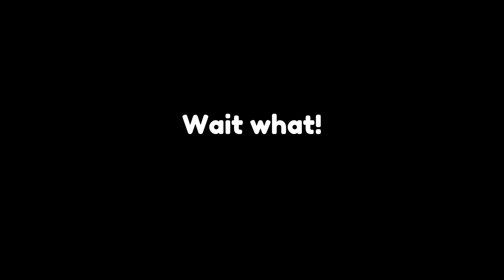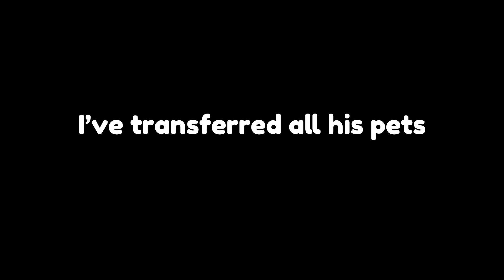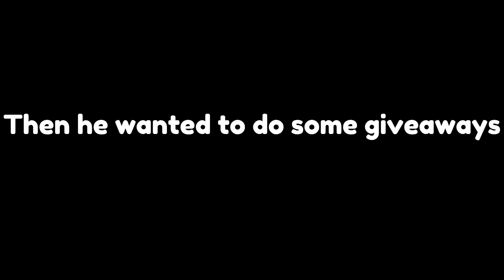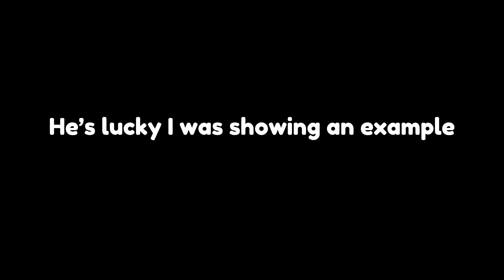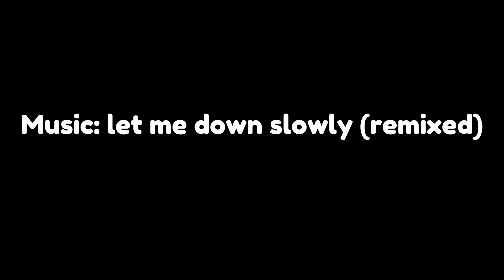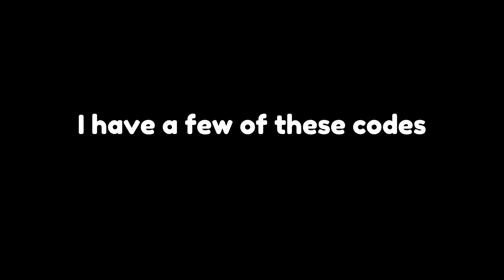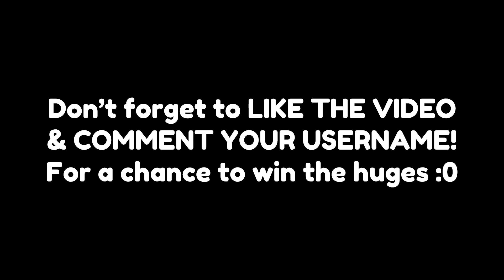JOIN NOW! EVERY 500 LIKES = 1 HUGE PET GIVEAWAY